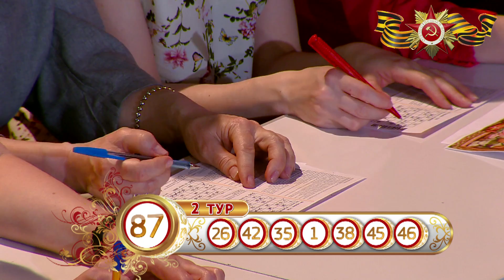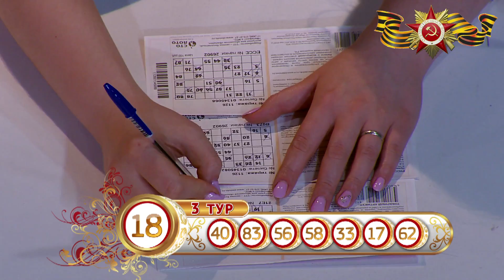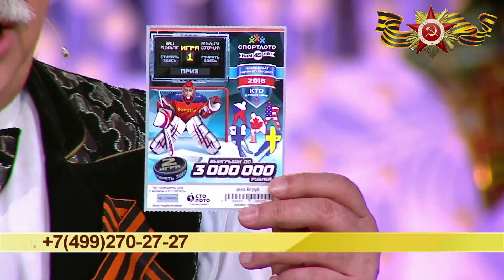Русское лото 1126 тираж от 8 Мая 2016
Проверить билет 1126 тиража Русского лото от 8 Мая 2016